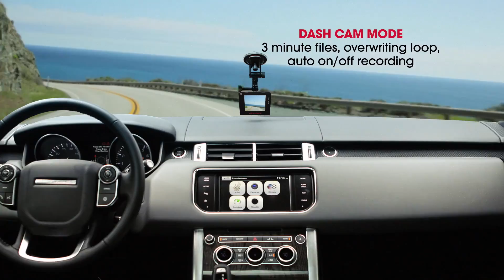Introducing Monster Digital's Villain Action Sport Camera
Get your Villain Action Sports Camera Today!